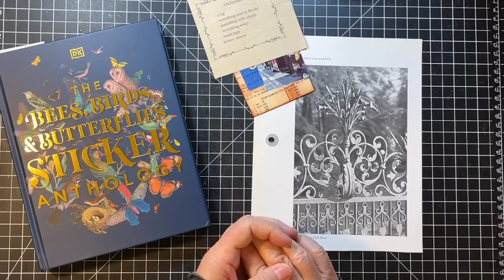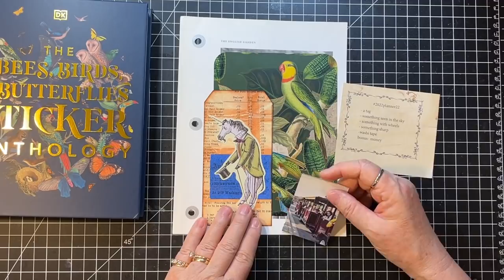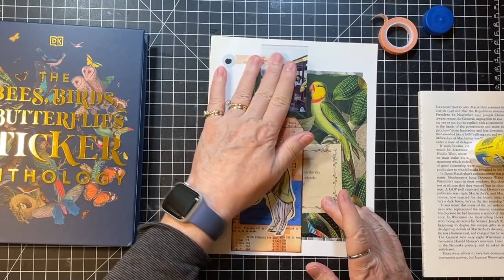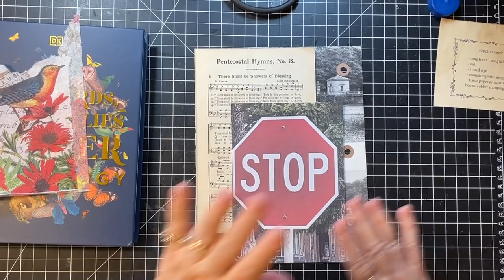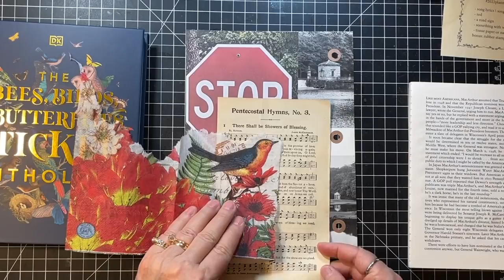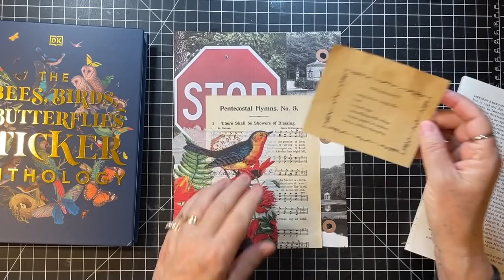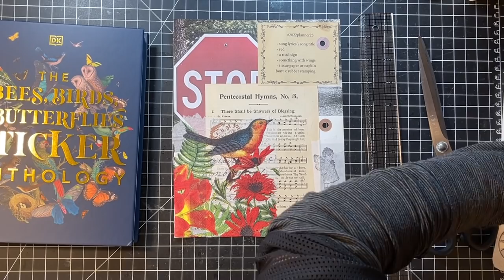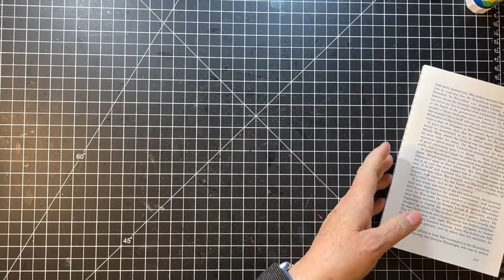2022planner - Margarete Miller Challenge & Envelope Bands!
Thanks for being here for week 22 & 23 of the 2022 Margarete Miller Collage Challenge!  I'm decorating bands for envelopes in a mass make fashion!!